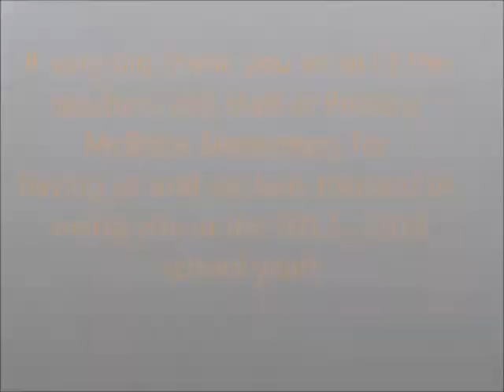Sir Richard McBride Annex